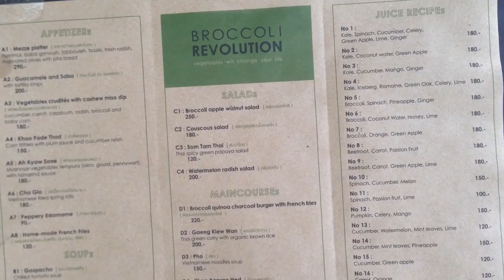Vegan Restaurant in Bangkok: Broccoli Revolution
I checked out Broccoli Revolution, a new 100% vegan restaurant in Thong Lo, Bangkok. This is a short review and sweet look around the place for anyone thinking of heading there :).